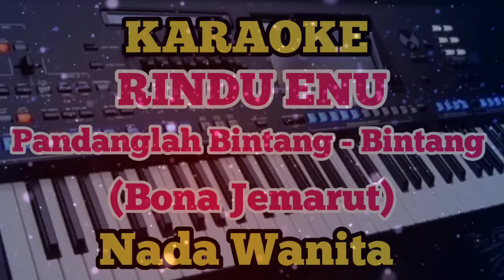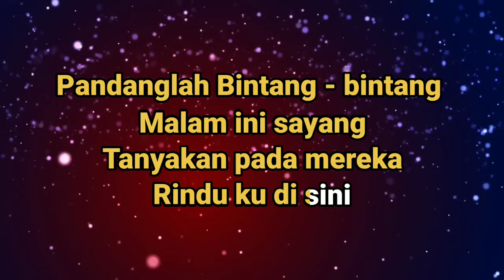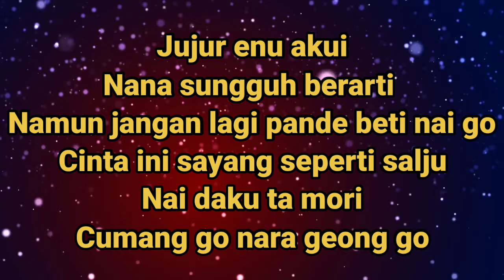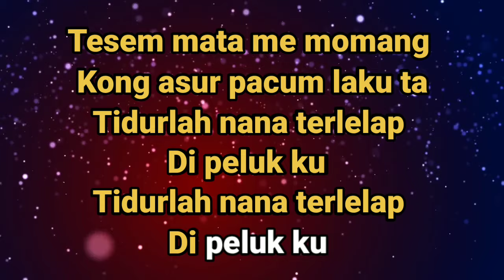Karaoke RINDU ENU - Bona Jemarut - Nada Wanita